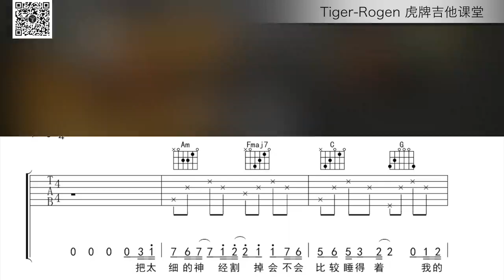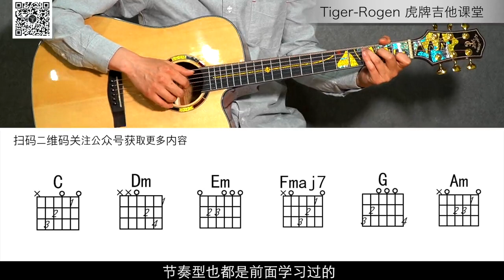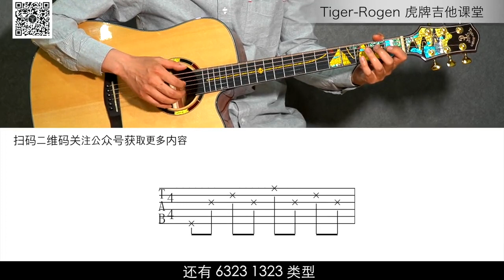《魔鬼中的天使》吉他教学 Tiger Rogen虎牌山路吉他初级课程